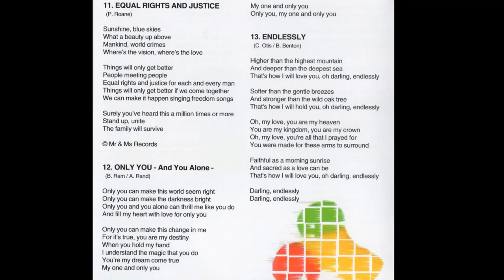E.T. WEBSTER "Win Your Love" (2001: "COLOUR YOU" CD)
"Win Your Love" by E.T. Webster
Written by Phillip "Termite" Roane
Publisher: MR AND MS Records (ASCAP)

Recorded at Termstrong Studio, Montego Bay, Jamaica
Drums: Nero Hill
Bass: Gene Steer, Robert "Bucket" Bowen
Acoustic Guitar: Howard "Howie" Brown
Electric Guitar: Audley "Chizzy" Chisolm
Sax: Ruben Alexander
Keyboard: Phillip "Termite" Roane
Background Vocals: Audley Scott, Sharon, Monique,  E.T. Webster
Engineer: Nathan Augustus
Photography: Skip, K.T.
Cover Design: Kumiko Terai